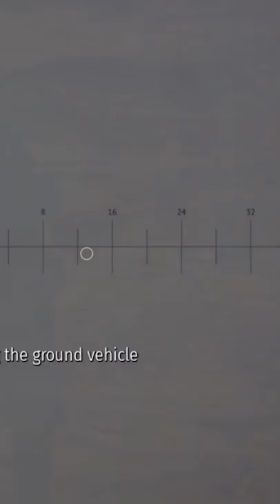BAZOOKA destroys MAUS